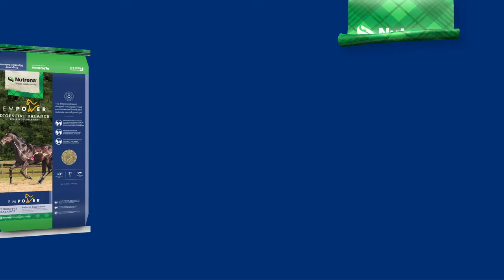Nutrena Empower Digestive Balance Horse Supplement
Empower® Digestive Balance Supplement from Nutrena is a pelleted top dress supplement designed to support overall gastrointestinal health and maintain normal gastric pH.